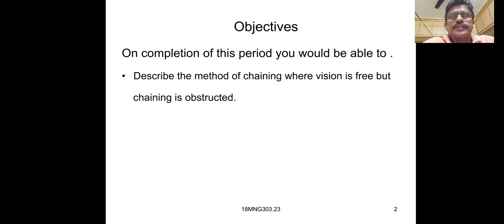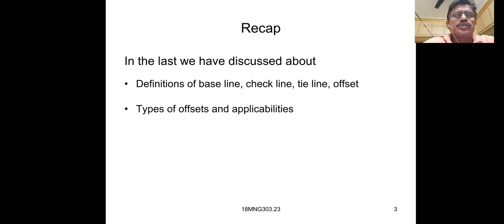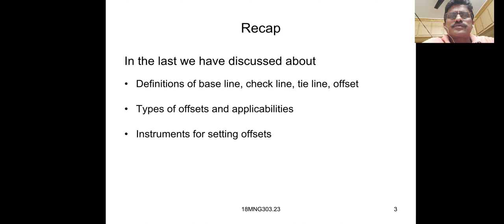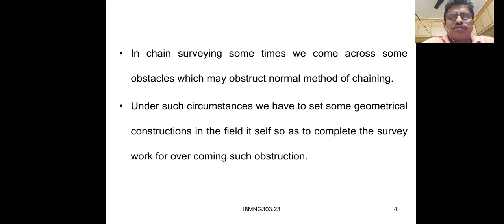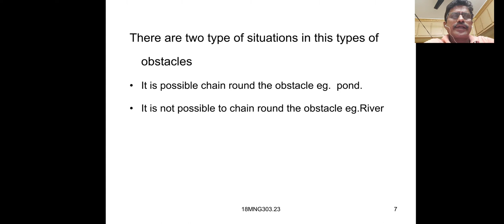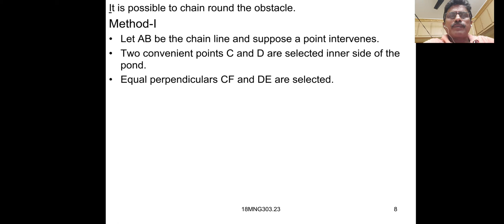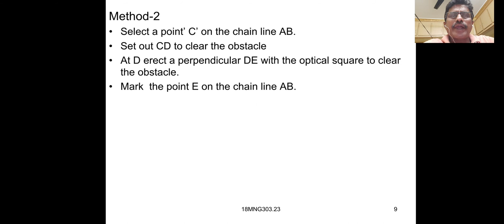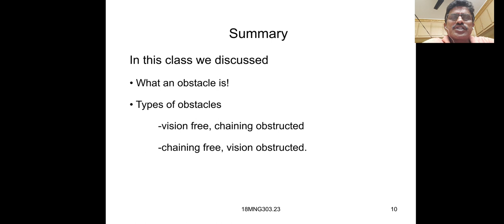Vision free chaining obstructed